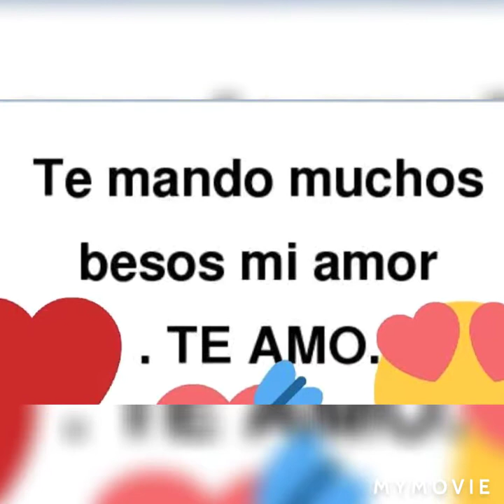El compa andy y su teclados tarde de marzo